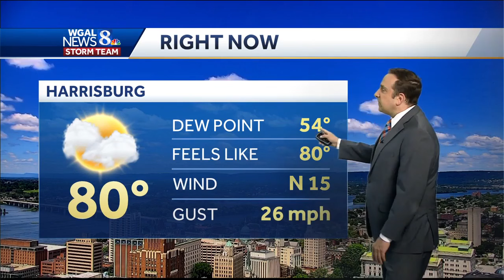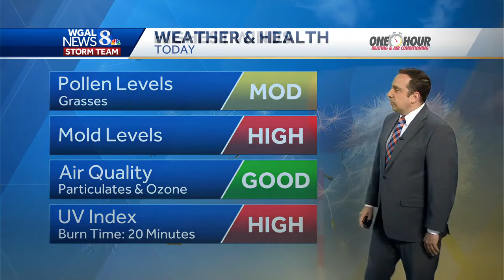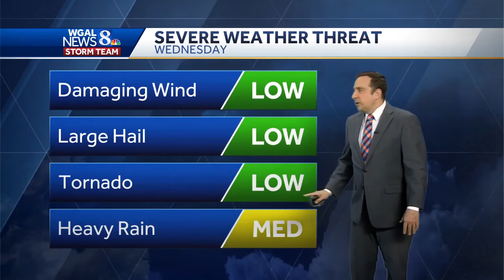Warm & Comfy Monday